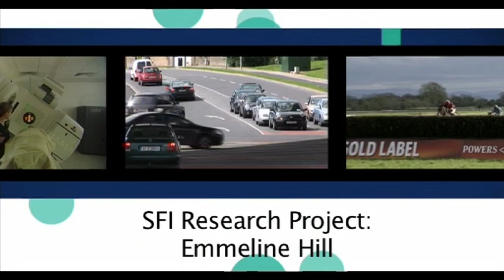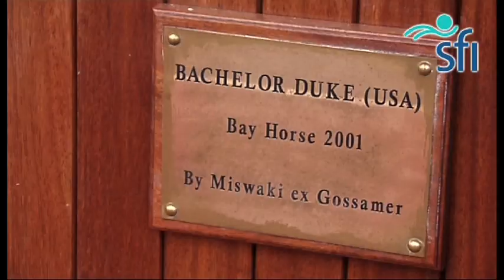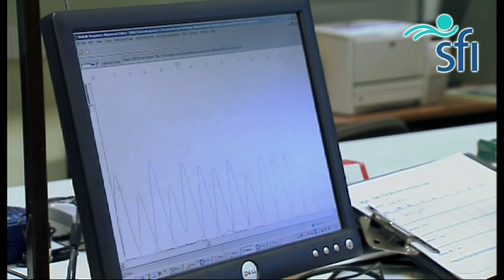EMMELINE HILL-YouTube sharing.mov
Emmeline Hill, an equine scientist based at UCD. She is helping keep Ireland at the forefront of the thoroughbred horse breeding industry by applying science to horse performance. She wants to understand, at the genetic level, why some thoroughbred horses will develop into champions, while others will not.